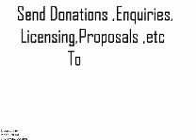Study 12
interior cornell